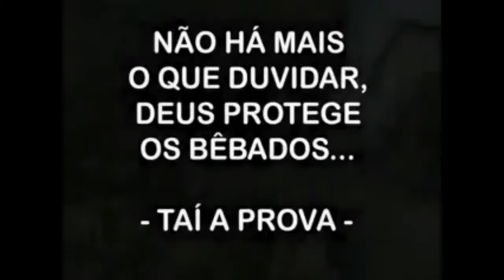PROTEÇÃO É PROTEÇÃO - O SENHOR PROTEGIDO